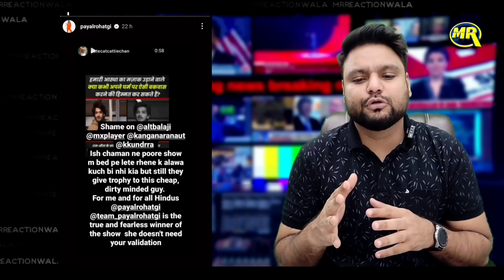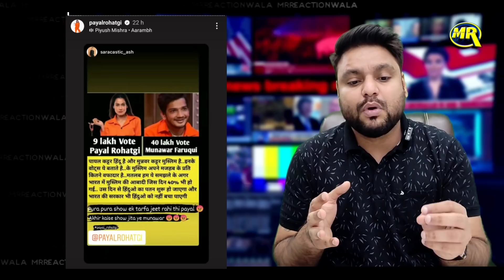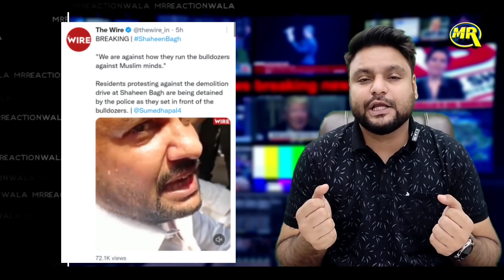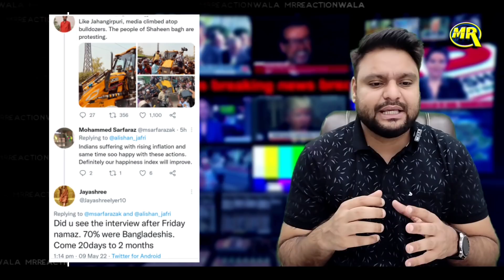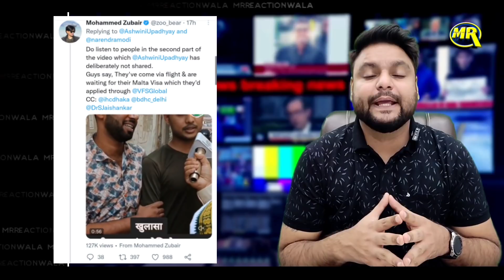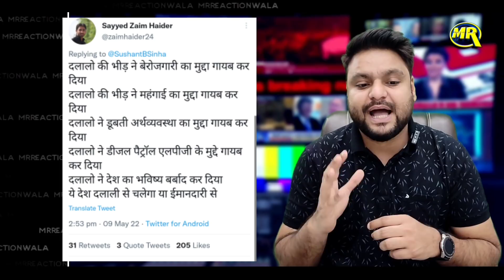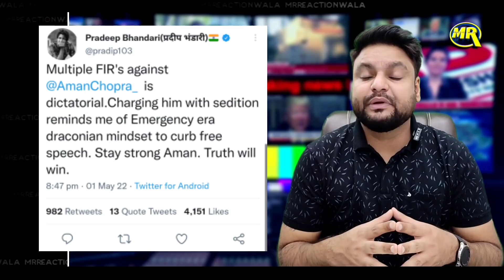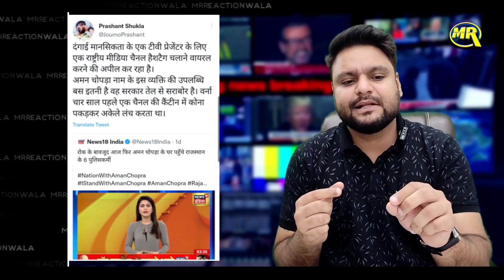Munawar Faruqui | Payal Rohatgi | Shaheen Bagh | Godi Media | Social Media News | MrReactionWala